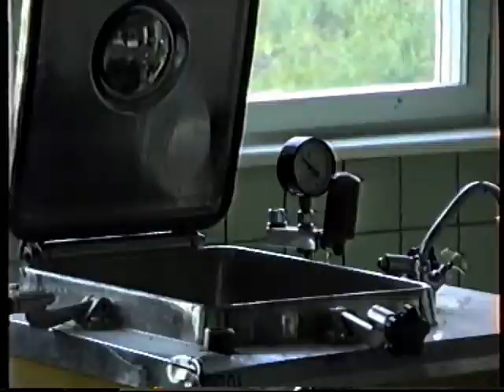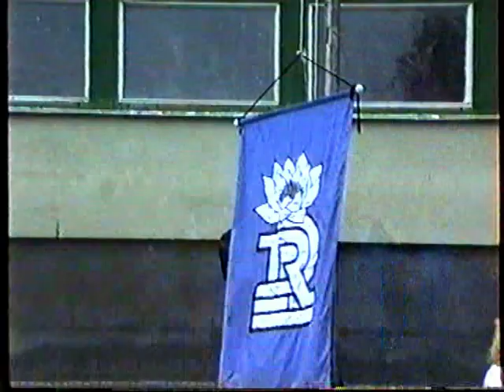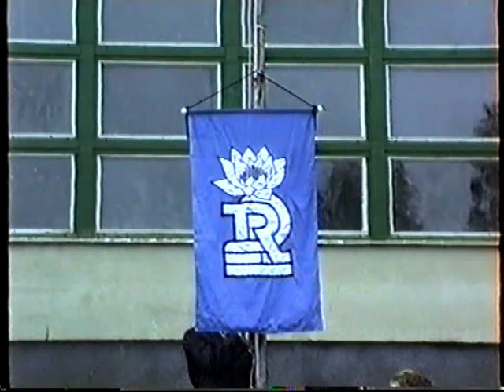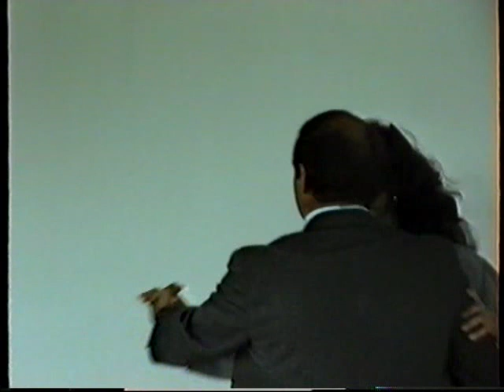Rapla II Keskkooli (hiljem Vesiroosi Gümnaasium) avamine1988 sügisel. Operaator teadmata